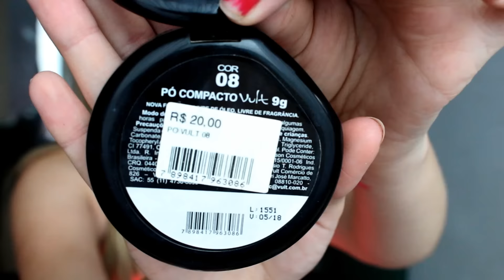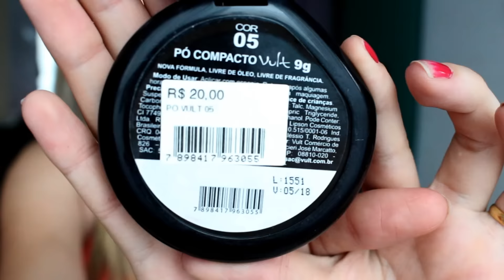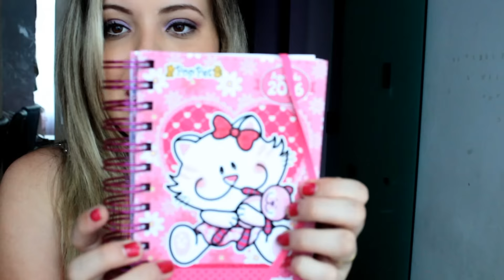Comprinhas e Presentinhos !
Oii amores, ultimo video do ano , e é com video de comprinhas que encerro este ano , super feliz! Vem conferir?